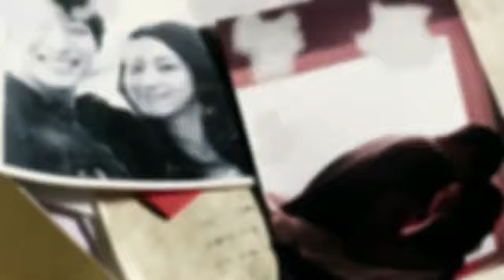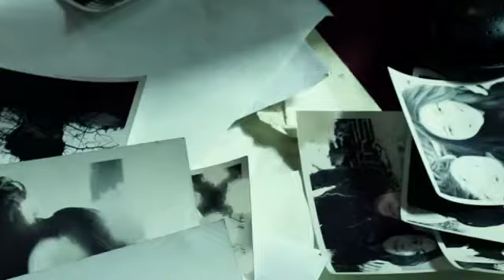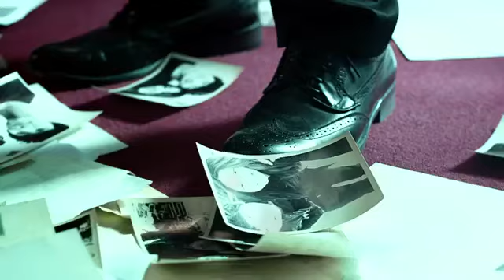2AM - I Wonder If You Hurt Like Me [Official Music Video]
2AM's 2nd Mini Album F.Scott Fitzgerald's Way Of Love

JYPEntertainment - 2AM - Changmin - Seulong - Jo Kwon - Jinwoon